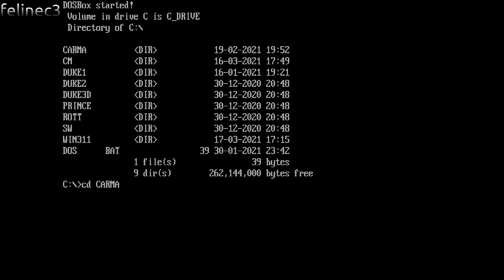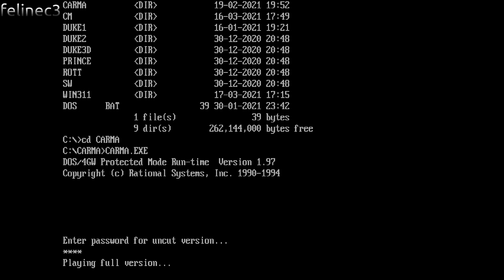Carmageddon 1 DosBox test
Just testing how Carma 1 in DosBox staging (Lutris version) works with OBS and streaming.

There is some screen tearing at the top, trying to fix that.